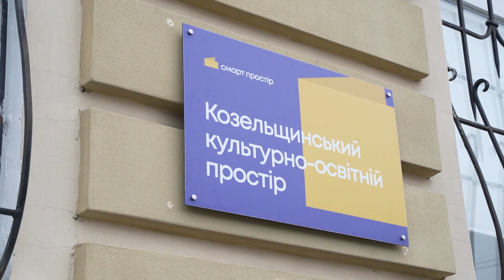Поетичні діалоги. Олександр Лук'яненко, Зоя Гурбанова (Козельщина, 27.01.2024)